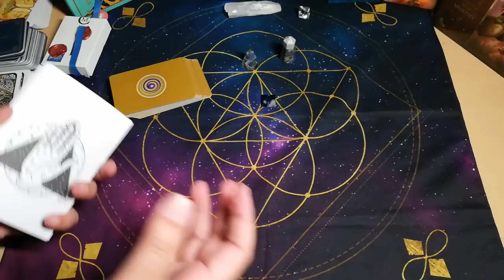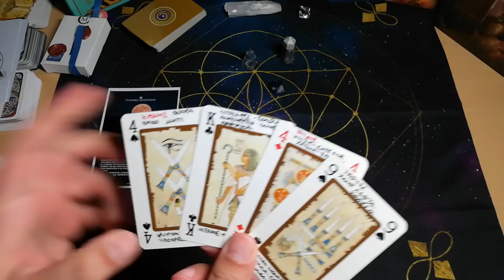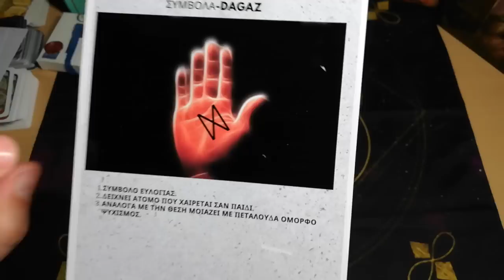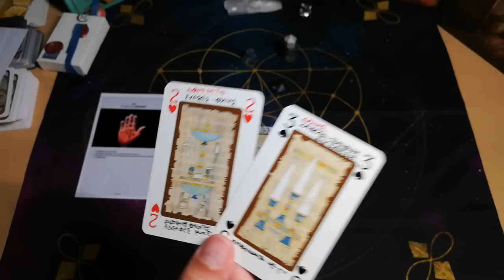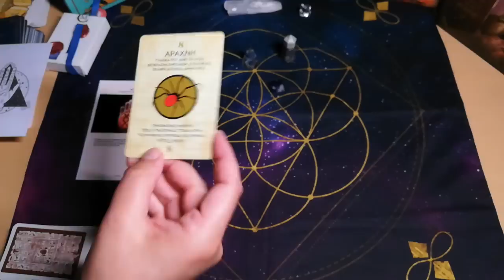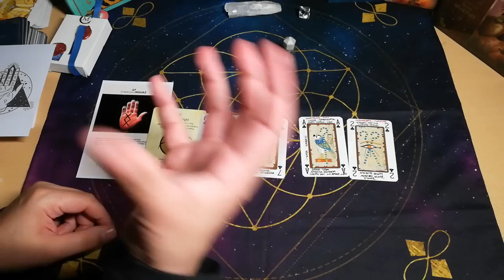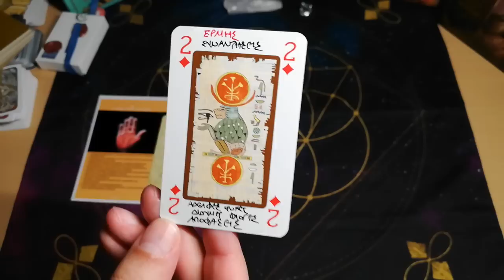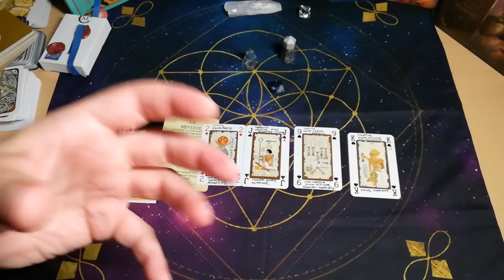ΤΑΡΩ | Μυστήριο-Μυστικό-ΣΥΜΒΟΛΙΚΟ 🔘άνοιγμα🟠 ΕΣΥ ΤΙ ΕΠΕΛΕΞΕΣ! ΤΙ ΣΗΜΑΙΝΕΙ-ΠΩΣ ΣΕ ΒΟΗΘΑ❗️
ΤΑΡΩ | ΜΑΘΕ ΠΟΙΟ🔘ΣΥΜΒΟΛΟ🟠 ΕΠΕΛΕΞΕΣ! ΤΙ ΣΗΜΑΙΝΕΙ-ΠΩΣ ΣΕ ΒΟΗΘΑ❗️
Στην αρχαιότητα, εκτός από την καθημερινή γλώσσα που χρησιμοποιούσε ο λαός, υπήρχε και μια άλλη γλώσσα, την οποία γνώριζαν μόνο οι ιερείς, οι μυημένοι στα μυστήρια της φύσης και της ζωής. Αυτή η γλώσσα ως έκφραση του ιερού, αντί για απλούς χαρακτήρες, χρησιμοποιούσε δυναμικά στοιχεία, ζωντανές εικόνες, παραστάσεις, ζώα, … με μια λέξη Σύμβολα.
Η αρχαία αυτή γλώσσα προκαλούσε με συγκεκριμένο τρόπο, σειρές ιδεών, νοητικά αντίγραφα αισθητών πραγμάτων, που μπορούσαν να διαταχθούν σε πίνακες και πραγμάτων που μπορούσαν να ταξινομηθούν σαν πραγματικά, χωρίς να είναι αισθητά.
Η γλώσσα του συμβολισμού μπορούσε να χρησιμεύει για την αποκρυπτογράφηση της φύσης. Η εικόνα ενός φυσικού πράγματος μπορεί να προκαλέσει τη γέννηση ιδεών που αναφέρονται σε αντικείμενα αυτής της τάξης και ακτινοβολούν σε διάφορες κατευθύνσεις, ακόμη και αντίθετες.

▬ Social Media ▬▬▬▬▬▬▬▬▬▬▬▬▬▬▬
Για Δωρεά και υποστήριξη

00:00 ΕΙΣΑΓΩΓΗ
02:12 ΠΡΩΤΗ ΕΠΙΛΟΓΗ
10:33 ΔΕΥΤΕΡΗ ΕΠΙΛΟΓΗ
18:33 ΤΡΙΤΗ ΕΠΙΛΟΓΗ
26:14 ΤΕΤΑΡΤΗ ΕΠΙΛΟΓΗ